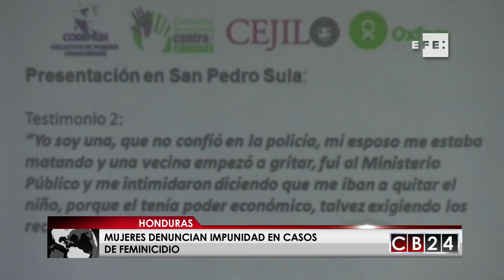Mujeres hondureñas denuncian impunidad en casos de feminicidio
Entre enero y marzo pasados se registraron 103 feminicidios en Honduras, así lo denuncia el Colectivo de Mujeres Contra los Homicidios.

EFE / CB24